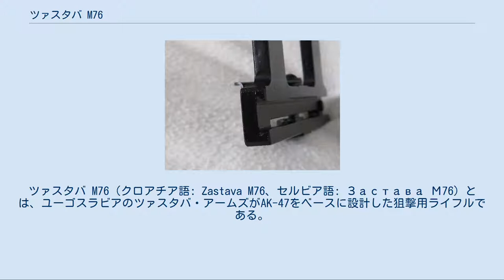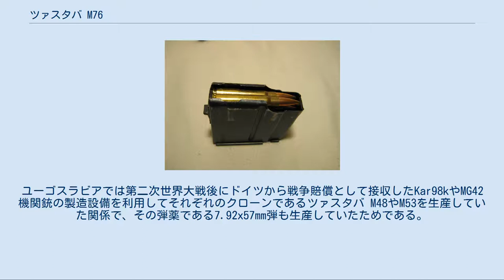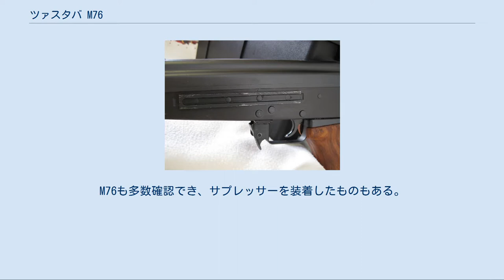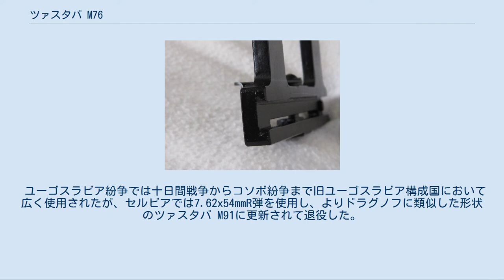ツァスタバ M76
#7.92mm銃
ツァスタバ M76（クロアチア語: Zastava M76、セルビア語: Застава М76）とは、ユーゴスラビアのツァスタバ・アームズがAK-47をベースに設計した狙撃用ライフルである。
 ツァスタバ M76（以後、M76と呼称）は、1970年代に歩兵小隊を援護する選抜射手（マークスマン）用に設計開発され、ユーゴスラビア人民軍に配備された。
 M76の運用思想は基本的にソ連製のドラグノフ狙撃銃と同じであるが、銃本体の外見や内部メカニズム、銃床から独立したピストルグリップや上下に分割可能なハンドガード、ガスピストンとボルトキャリアーを一体化させたロングストロークピストン方式など、AK-47に類似したものになっている。
 使用する弾薬は東側で一般的な7.62x54mmR弾ではなく、ドイツで設計された7.92x57mm弾を使用する。
ユーゴスラビアでは第二次世界大戦後にドイツから戦争賠償として接収したKar98kやMG42機関銃の製造設備を利用してそれぞれのクローンであるツァスタバ M48やM53を生産していた関係で、その弾薬である7.92x57mm弾も生産していたためである。
ただし、輸出用に7.62x54mmR弾仕様や7.62mm NATO弾仕様も生産されている。
 照準器は銃本体に取り付けられた照門・照星と、光学照準器の二種類が存在する。
照門はAK系ライフルでは一般的なタンジェント・サイト方式で、1,000mまでの目盛りが付いている。
 レシーバー左側面にワルシャワ条約機構で一般的なアリ継ぎ式（dovetail）のレールが設けられており、これを介して光学照準器もしくは暗視式照準器を銃上側に取り付ける。
 M76用としては最も一般的な光学照準器であるZRAK M-76 4x 5°10’は、形状および照準器内部の照準線レイアウトがソ連・ロシア製PSO-1やルーマニア製LPS 4x6° TIP2 4x24に類似している。
照準線の蛍光光源にはトリチウムが用いられているが、放射性崩壊によって光量が徐々に低下するため、8~12年が寿命となる。
 コソボ解放軍から接収された小火器。
M76も多数確認でき、サプレッサーを装着したものもある。
 M76は旧ユーゴスラビア以外では、朝鮮民主主義人民共和国でライセンス生産されており、朝鮮人民軍に配備・使用されている。
 ユーゴスラビア紛争では十日間戦争からコソボ紛争まで旧ユーゴスラビア構成国において広く使用されたが、セルビアでは7.62x54mmR弾を使用し、よりドラグノフに類似した形状のツァスタバ M91に更新されて退役した。